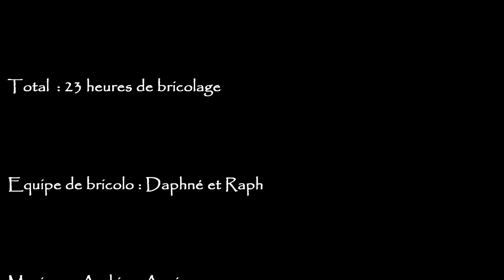Amenagement d un transporter T4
17 et 18 juillet 2014